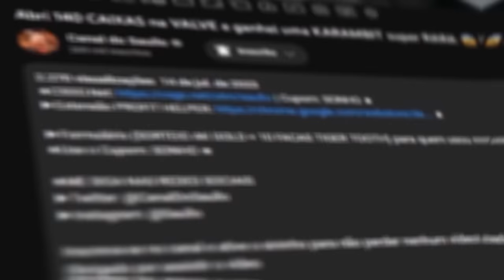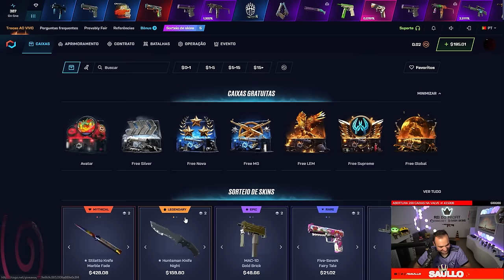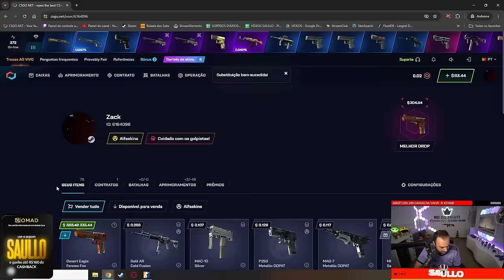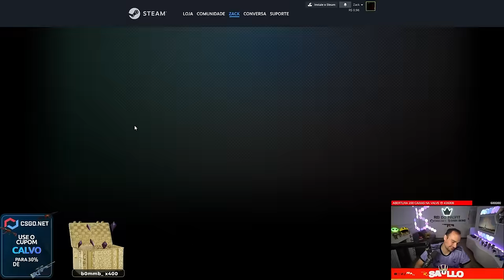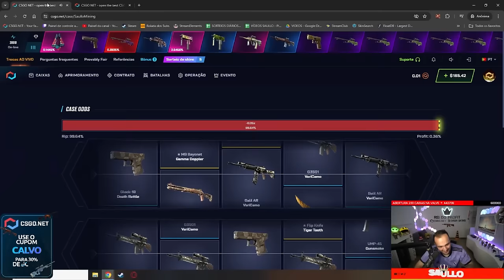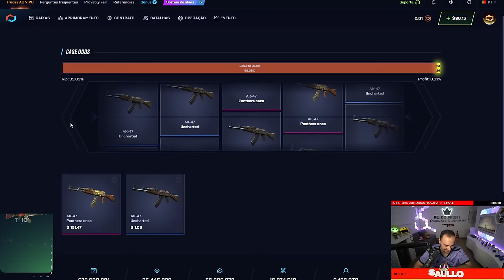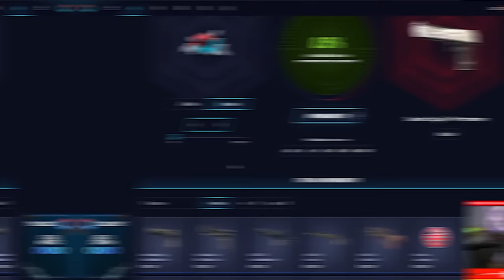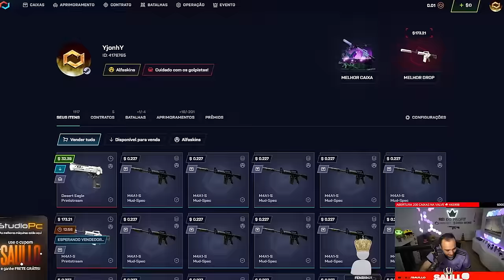Ganhei uma BAIONETA 100% de GRAÇA para um INSCRITO OTAKU